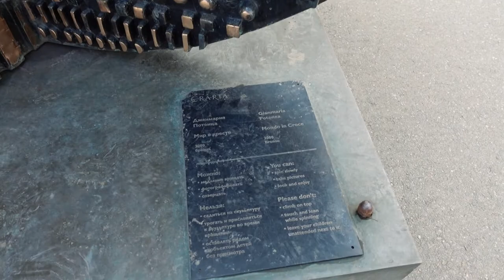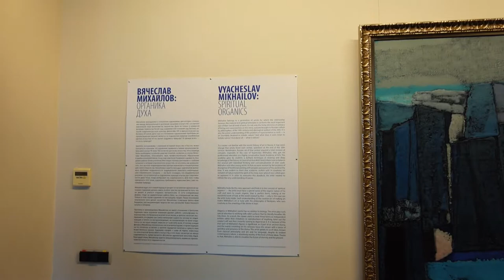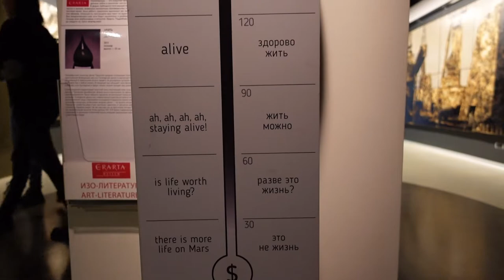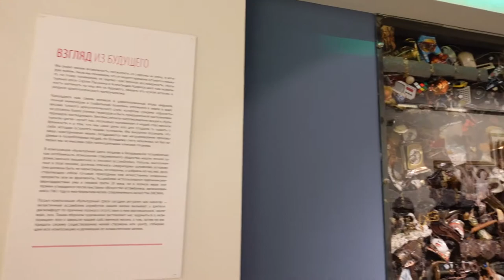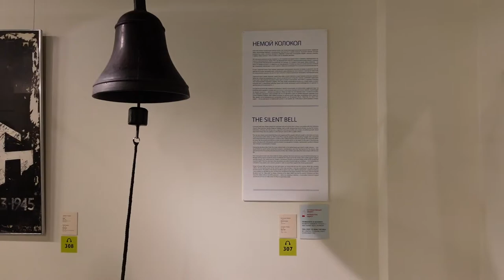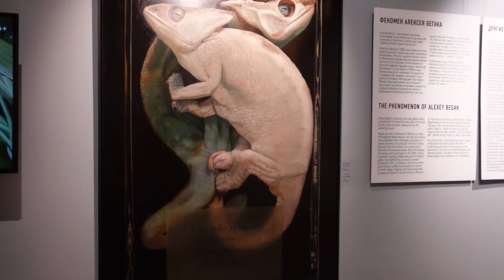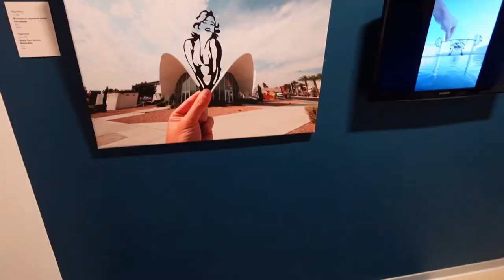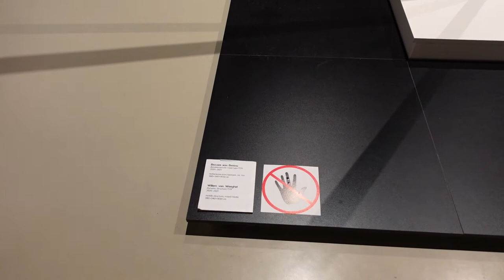ЭРАРТА - музей современного искусства | CПБ | VLOG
В этом видео мы покажем вам один из интересных музеев в Санкт-Петербурге, музей современного искусства ЭРАРТА. Здесь на протяжении всего года регулярно обновляются выставки, поэтому всегда можно увидеть новые, необычные экспонаты. Если вы не знаете куда можно сходить в СПБ на выходных или вам надоели классические музеи и вы ищите что-то новое? Тогда это место для вас! Присоединяйтесь к нам, будет увлекательно:)

00:00 - Вступление
00:48 - Цены
01:17 - Обзор выставок музея
21:23 - Магазин в Эрарте. Что можно купить?
23:23 - Заключение. Мнение о музее. Стоит ли идти?

Рады приветствовать на канале InLife! Мы Алёна и Дима, снимаем видео о нашей жизни, путешествиях, саморазвитии, хобби и многом другом.